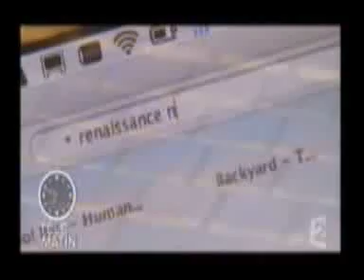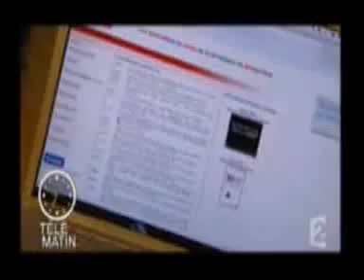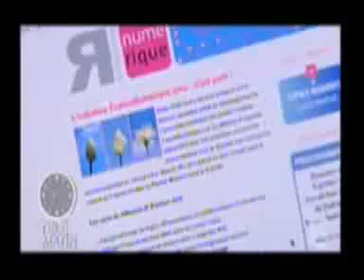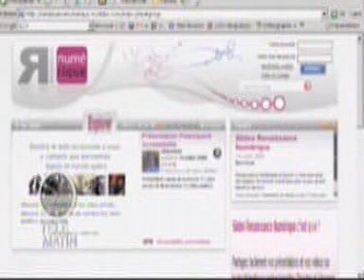Telematin du 29 juillet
Laura du web parle de Renaissance Numérique